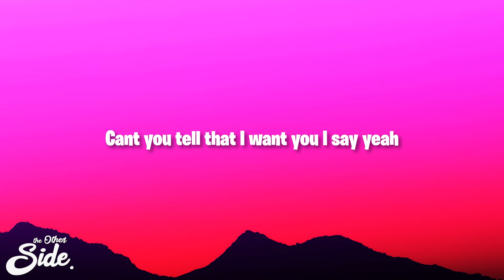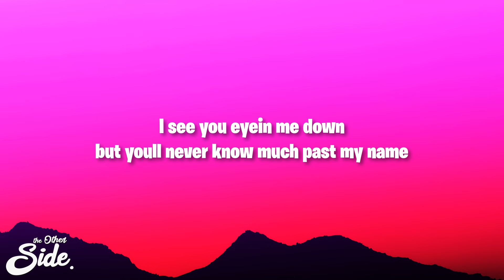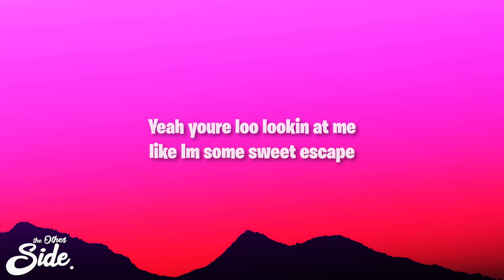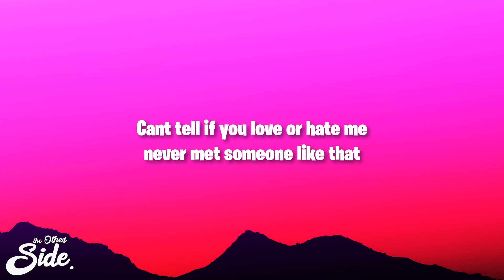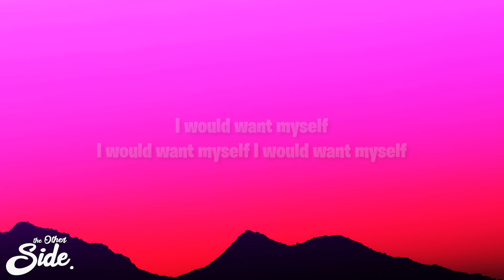Tate McRae - greedy (Lyrics)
(Lyrics):
[Intro]
(Woo)

greedy Lyrics